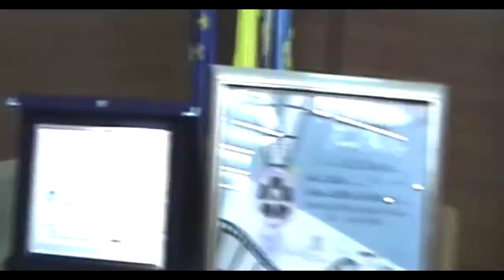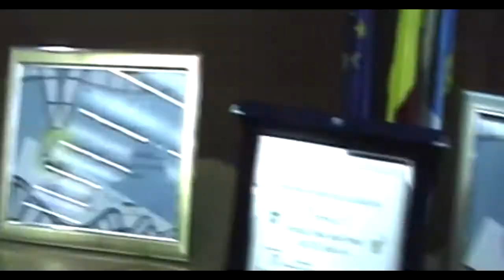Viceprimarul Dragoș Coman a fost alături de bătrânii de la ,,Căminul pentru persoane vârstnice Antim